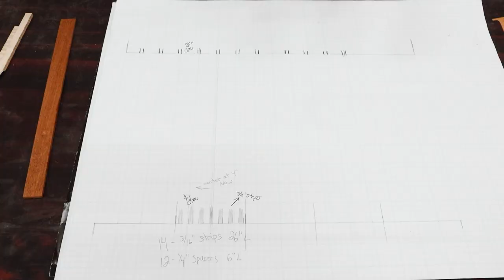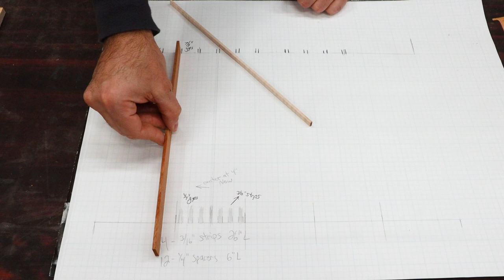Artsy Fan C-Table - A Fun Experiment!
My new shop assistant Jon likes to dabble in design. He posted a cool little table idea to his Instagram feed and I thought it would make a fun experiment for TWW. We put our heads together and came up with a prototype. As you probably know by now, even prototypes can be beautiful and functional so Jon took the table home and put it to work. After that first proof of concept, I really wanted to take a second crack at the design with a few changes that put a slight Spag-spin on it and you'll see that one at the end of the video.

We have some basic plans for this if you'd like to try to build one for yourself, but you definitely need to measure your couch before starting.